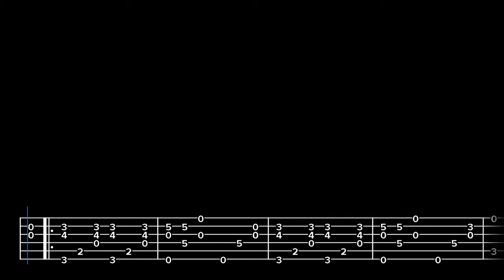Hallelujah guitar Tutorial tabs Leonard Cohen Fingerpicking CHORD+MELODY guitarclub4you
Hallelujah Guitar Tutorial - Leonard Cohen Guitar Lesson |Fingerpicking +  Chords + MELODY

Welcome to Volkov guitar academy where I teach you a classic hit by Leonard Cohen Hallelujah (Guitar Tutoria)l. This is one of my favourite songs of all time and has been covered by so many artists! I'll teach you fingerstyle ways of playing

Hallelujah Guitar Tutorial   Leonard Cohen Guitar Lesson Fingerpicking CHORD+MELODYThumbs up if you enjoyed! :D

Hallelujah guitar cover - 0:00
Hallelujah guitar tutorial  - 1:58 ( slow version with "free tabs")

Say Hi!

-Arranged and performed by Yuri Volkov how to play hallelujah on guitar